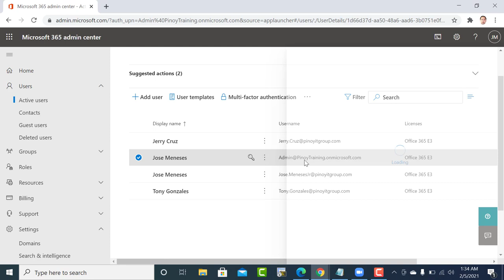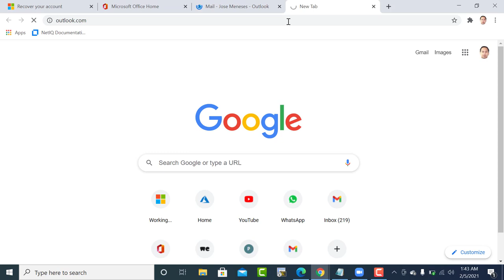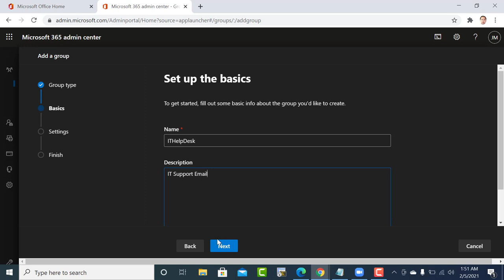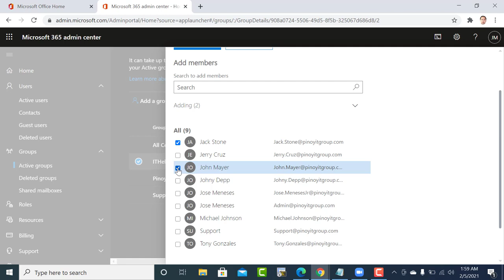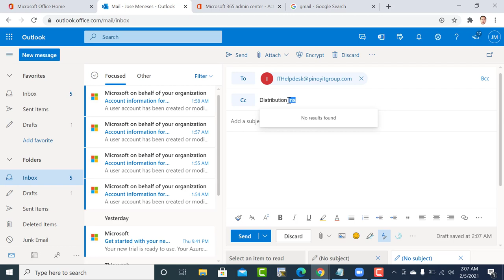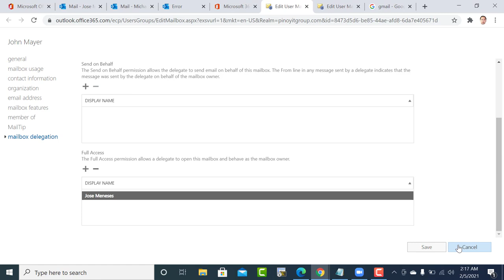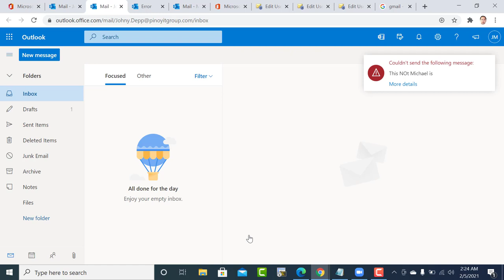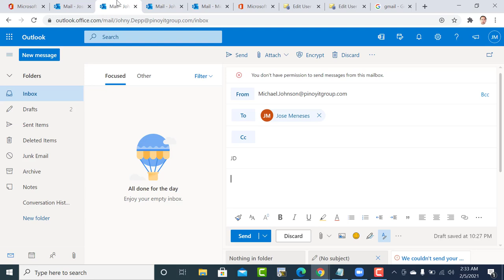Office 365 Part 4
Creating Alias
Adding Alias
Deleting User
Delegating User after Deletion